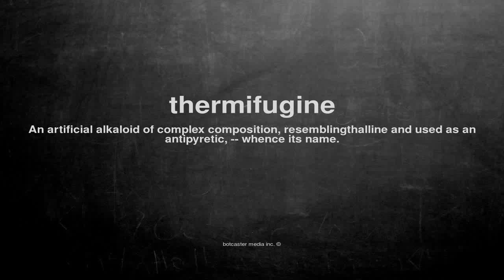What does thermifugine mean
What does thermifugine mean in English?